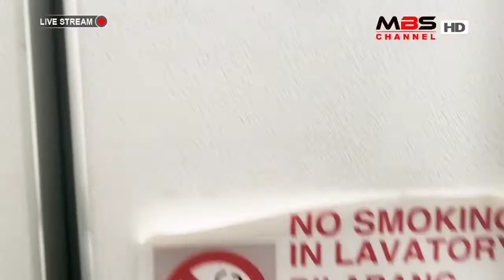CARA MENGGUNAKAN TOILET PESAWAT SAAT UMROH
semoga bermanfa